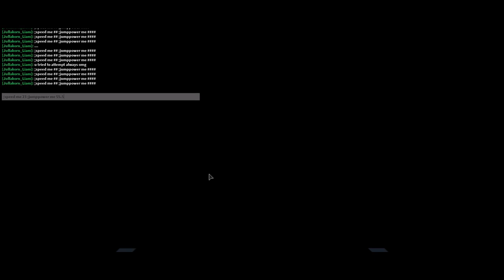FE2CM [DATAPACK]: Blue Moon (Learning the Rainbow Colors) [Both Crazy]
I JUST INSTALLED THE DATAPACK OF FE2CM IN THE WEBSITE, I’M SO SORRY BUT THE WEBSITE IS PRIVATE! I CAN ONLY JOINING THIS WEBSITE!!! But alright, basically I have installed the datapack of FE2CM in the website. I can bought it forever!

ID: 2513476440 (Is the official ID.)
Creator: disney12

[[Color Of Maps]]:
Red Moon
Orange Moon
Yellow Moon
Green Moon
Lapis Moon
Purple Moon

Other Informations:
DiscordName: Companzy#6712
RenamedDiscordName: AnotherGuy#6712
YouTube Name: FE2 Preview ‘GreatSylexie’
Old YTName: Liam Boonthueng
Roblox Name: Jullakorn_Liam
Forum Name: Noobie

Birthday-Date: 28th October 2008
Stealing map or assets are been ended.

About Me:
What gender am I?, Boy or Girl: Boy
What age am I?: 12 years old (I’m now GreatSylexieDev)
Where am I from?: Nederland, The Netherlands
Play also another games before roblox?: Yes, Minecraft, Super Mario Maker 2, Super Smash Bros. Ultimate, Five Nights At Freddy’s Ultimate Custom Night
What level am I in FE2?: Level 81

Hellooooooooooooooooooooooooooooooooooooooooooo... ...ween guys, minecraft name is GrootSell axe ie end well come bage to the Fee Eeh... ...true Map Interest...